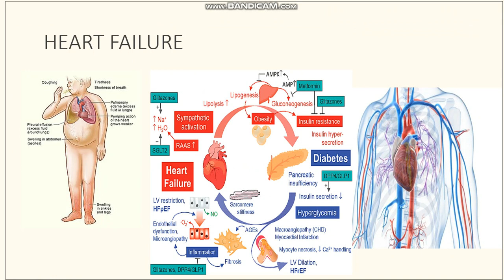HEART FAILURE,PUMPING ABILITY HEART ACCORDING TO DEMAND OF BODY REQUIREMENT,FLUID INLUNGS,FEET,ABD.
Left-sided heart failure. Left-sided heart failure is the most common type of heart failure.
Right-sided heart failure. The right heart ventricle is responsible for pumping blood to your lungs to collect oxygen.
Diastolic heart failure.
Systolic heart failure. High blood pressure and other conditions that make your heart work harder are the main causes of heart failure with preserved ejection fraction. Conditions that stiffen the chambers of the heart such as obesity and diabetes are also causes of this type of heart failure.
heart's pumping action to deliver oxygen- and nutrient-rich blood to the body's cells. With heart failure, the weakened heart can't supply the cells with enough blood. This results in fatigue and shortness of breath, and some people experience excessive coughing.

Nuclear stress test.
Exercise stress test.
Stress echocardiogram.
A chest X-ray can be useful to identify evidence of heart failure or other lung pathology; however, a normal result does not rule out a diagnosis of heart failure. An electrocardiogram (ECG) is often abnormal in patients with heart failure, although up to 10% of patients may have a normal Congestive heart failure, or heart failure, is a long-term condition in which your heart can't pump blood well enough to meet your body's ...
‎Right-Sided Heart Failure · ‎Left-Sided Heart Failure · ‎What is High-Output Heart.